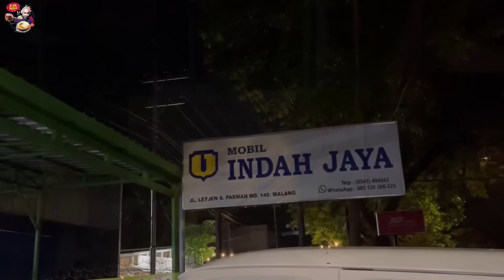LODHO TRENGGALEK..!!! BUKANYA INI KHAS TULUNGAGUNG YAA..??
SAHABAT LALAT
PECINTA JANDA
PEMAKAN SEGALA